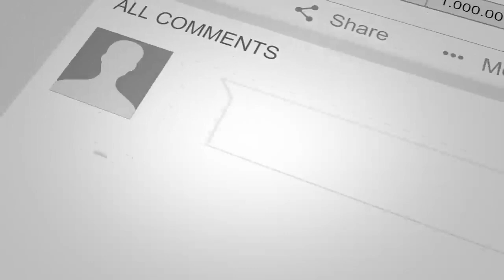چرخ.ش ۱۸۰ درجه ع.بدالله در دقیقه ۹۰ به نف.ع/تیغ ع.بدالله به گل.وی غنی